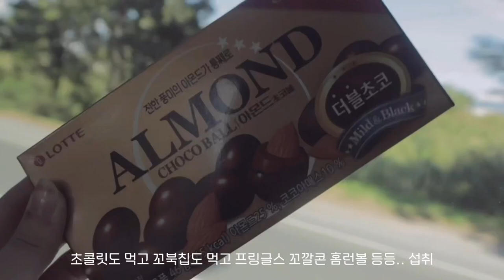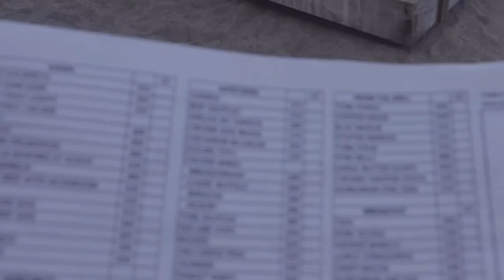SUB) 필리핀 여행 브이로그 🏄‍♂️ 새해 바다 여행 vlog | 첫 바다서핑 | 필리핀 여행지 추천 💙 La Union travel vlog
**1080으로 시청해주세요

안녕하세요! 하디의 첫 필리핀 여행 브이로그  입니다 🤍
새해를 맞이해서 필리핀 북쪽에 있는 la union 라는 바다 여행 갔다왔어요 !!
저도 처음 가보는 곳이였는데 필리핀 여행지 로 너무 추천드려요!!
바다도 예쁘고 공기도 맑은 공간에서 너무 힐링 하고 왔지 모에요 :) ❤️
필리핀에는 정말 아름다운 곳이 많은 것같아요 ㅎㅎ
새해 여행 이라 저에겐 더 의미있는 여행 이였어요 ☺️ 처음으로 바다서핑 도 하고 삼겹살도 구워먹고 술도 진탕 마셔버렸습니다 껄껄,,
몸무게 3키로 늘은건 안비밀...!🔥
그럼 모두모두 새해 복 많이 받으세요 🌈

Hello Everyone! This is my first Philippine travel vlog 🤍
I went to La Union , San Juan Philippines to celebrate the 2022 New year!
My beach travel was so healing for me and I greatly recommend La Union as a travel spot ❤️
It was a very meaningful trip for me, experiencing beach surfing, grilling samgyupsal and binge drinking which led me gained 3kg haha ❤️
Everyone Happy New Year and wish all the best for 2022🤍

*Various Subtitles are available ☺️